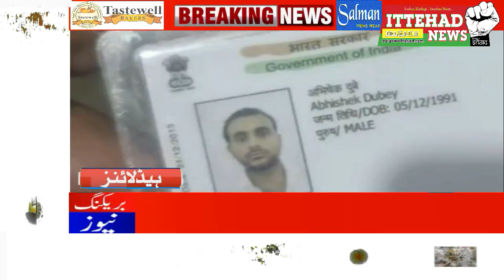ITTEHAD NEWS | BELGAUM NEWS | - BELGAUM' S MUSLIM YOUTH ARRESTED IN UJJAIN TEMPLE